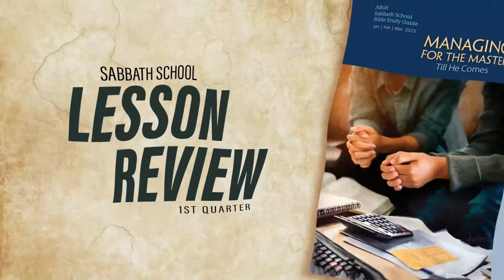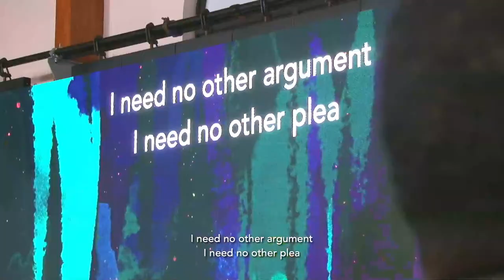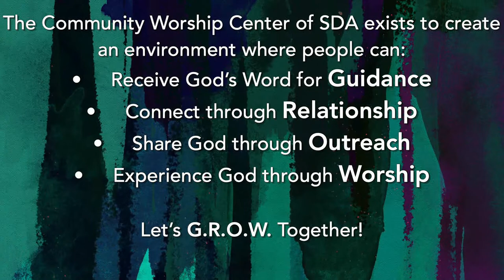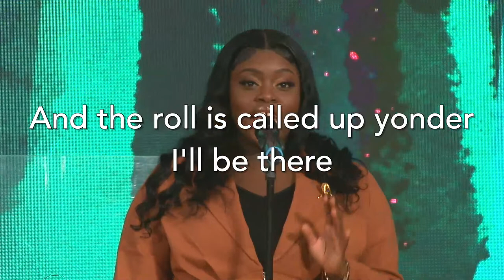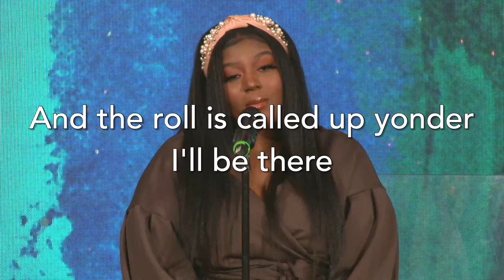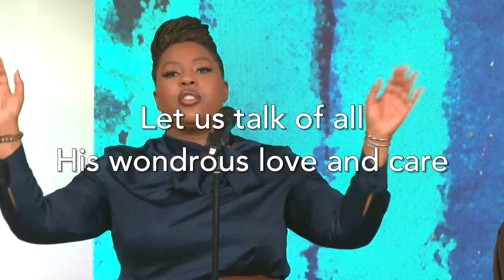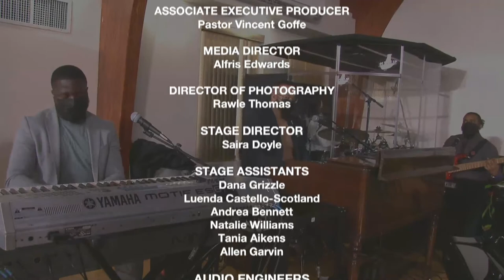Community Worship Center | Sabbath Service | Pastor Jason Ridley | March 4, 2023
Join us as we have our weekly Sabbath Service! We pray that you are blessed!
Today's sermon title is "Why Jonah?"

CCLI #21602794